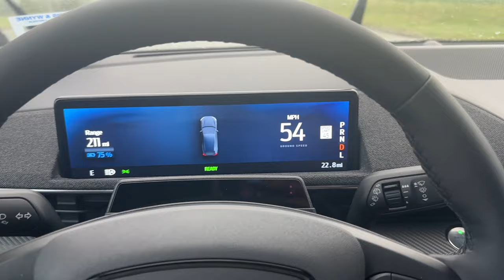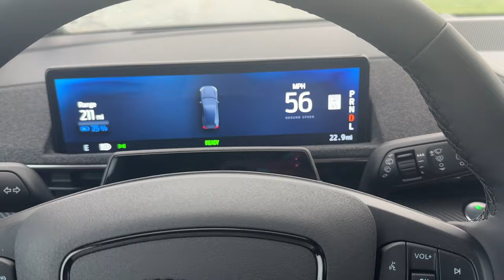Car gone | Vlog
Mustang Mach-e
Items in Amazon Store front

Amazon Store front

Inquiries please Contract me on Facebook

New House Wish List-

Amazon Store front